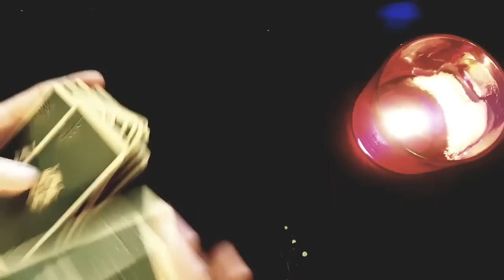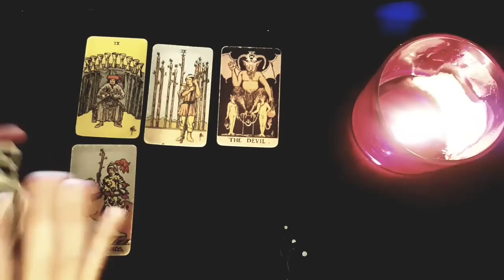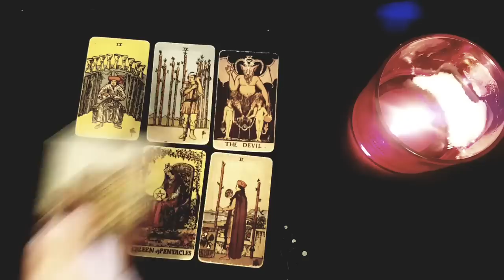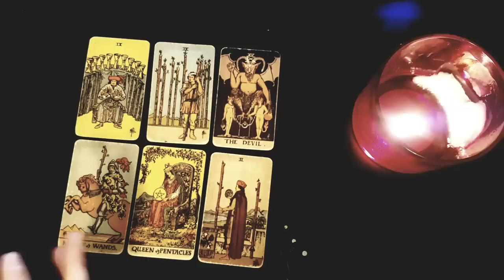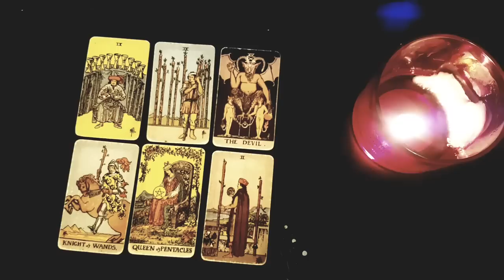TAURUS 💖⚡ONLY WATCH THIS IF YOU WANT TO KNOW THE TRUTH ABOUT YOUR PERSON!!12-18 SEPTEMBER 2022 TAROT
Thanks for tuning into watch ONLY WATCH THIS IF YOU WANT TO KNOW THE TRUTH ABOUT YOUR PERSON!! 12-18 SEPTEMBER 2022 TAROT